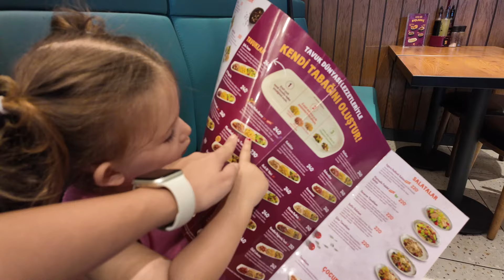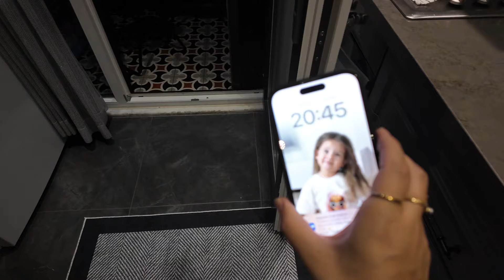SALONU DEĞİŞTİRDİM-DOLAP DÜZENİ-PARÇA PARÇA TEMİZLİK-AKŞAM KEYFİ-SANDALYE ALDIK-İLK DEFA DENEDİK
👗Dolap Hesabım: btlyildirim